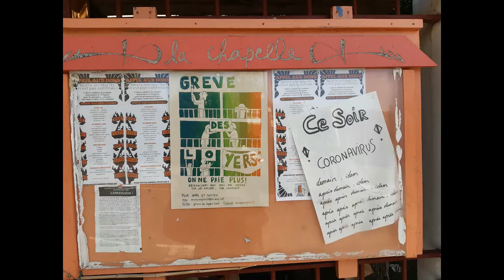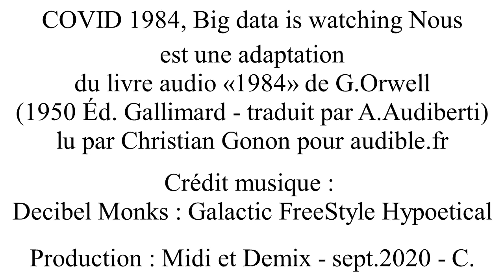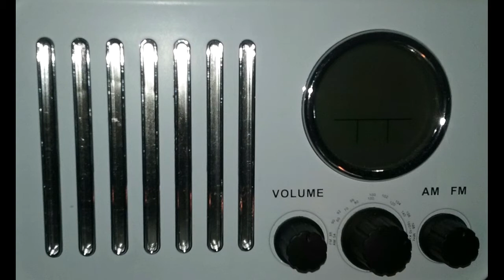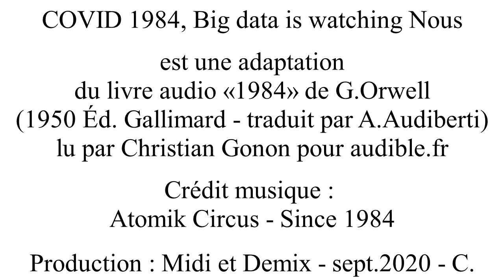COVID 1984 Episode 14 : Quoi d'neuf doc' ?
Profitez du replay temporaire (1 mois) du feuilleton radio aux 16 épisodes !